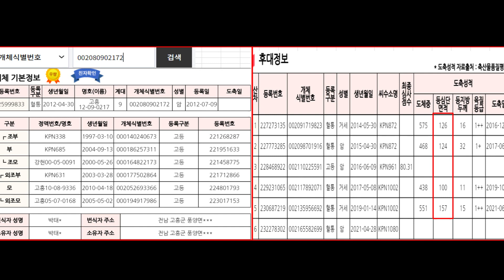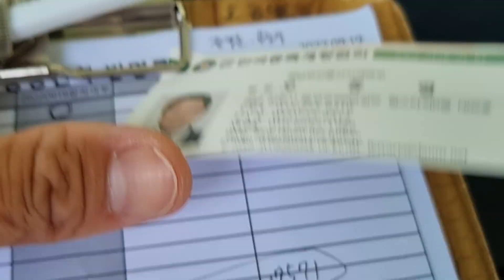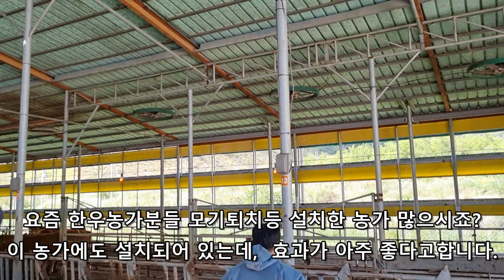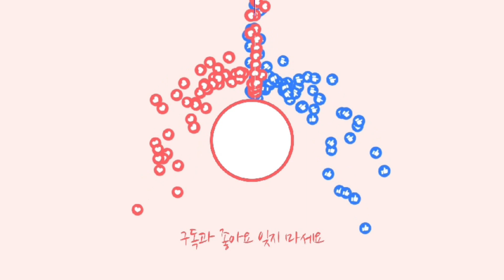한우농장에 낙농사료를 먹이는 고흥 박태화 한우명인 전국한우능력평가대회 대통령상수상농가 견학